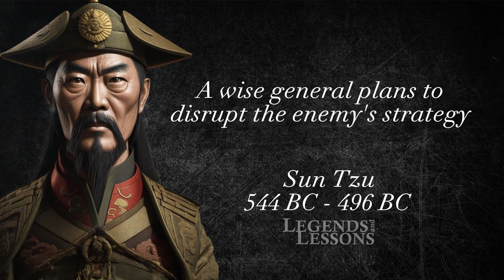SUN TZU Says...